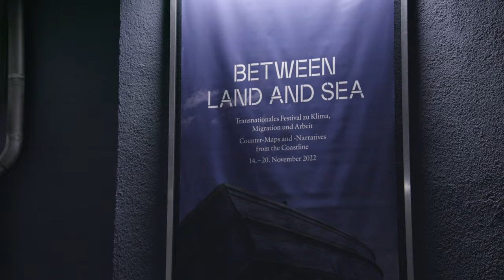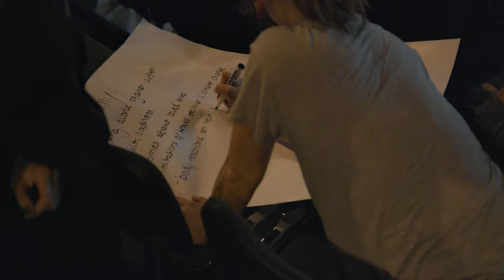Interview with Georg Blokus – »Transnational European Assemblies«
Watch the interview with Georg Blokus (School of Transnational Organizing) speaking about what the EU needs to do for workers!

EVENT

»Transnational Assembly of Workers' Solidarity«: Towards Ecological Syndicalism!

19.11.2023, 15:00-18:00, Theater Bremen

Imagine that in the near future an ecological event would occur that we find imaginable, but just not yet realistic. Consider one of the many climate catastrophes that have been warned about for years and have now begun to unfold, the Corona pandemic, or something like Russia's war of aggression against Ukraine, which only a short time before even few considered possible.

As part of the non-public Syndicat! Summit unfolding within the Between Land and Sea Festival and European Alternatives’ Assemblies of Solidarity, 50 workers, climate justice activists, anti-racist organizers, theorists, and educators from political movements and trade unions from Bremen and all over Europe will converge to ask collectively how we can organize a powerful transnational movement ecology and how we can build a convergence of labor, climate and migration struggles, and ecologize the demands of these struggles for socio-ecological transformation. After all, it is not only climate activists who are concerned about our livelihoods and planetary justice, but also workers in the aviation, tech, delivery, agriculture, logistics and care sector. It is here especially that migrants should have a right to have a say and ownership about the future of our lives on the planet.

The Transnational Assembly of Workers' Solidarity confronts us with the joint mission to imaginatively, discursively, and strategically pre-enact a not improbable future scenario, and to shift the supposedly inevitable course of history into eco-fascism, which grants the right to life to only a few. Towards an ecological syndicalism that fights for the right of the many - workers, migrants, and especially poor and indigenous communities in the Global South - to care for ourselves, our communities, and the planet as we would like to.

Join the transnational Syndicat! summit community, let's confront the questions of the future together, and let's work out how we would change the course of history for the common good.

HOSTED BY

European Alternatives, School of Transnational Organizing & Transnational European Assemblies

Between Land and Sea Festival & Theater Bremen

European Commission, Guerrilla Foundation & Kulturstiftung des Bundes

LINKS

CREDITS

Concept & Production: European Alternatives
Host: Ophélie Masson
Video Production, Editing & Animation: Lukas Zerbst